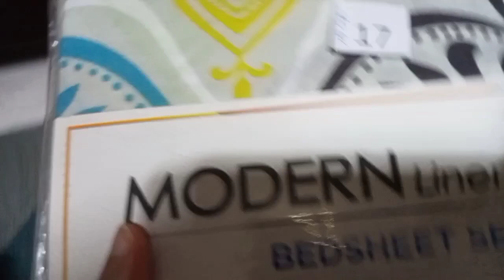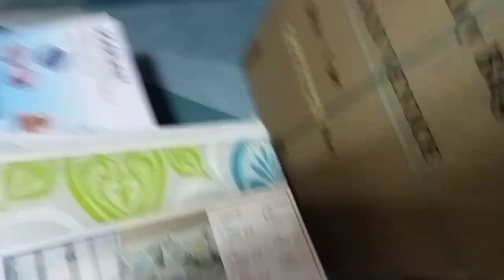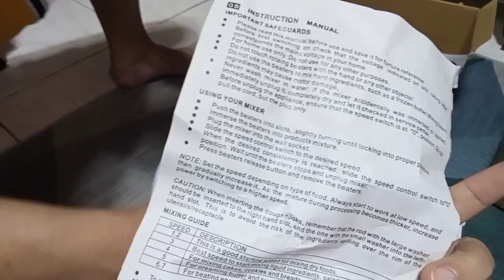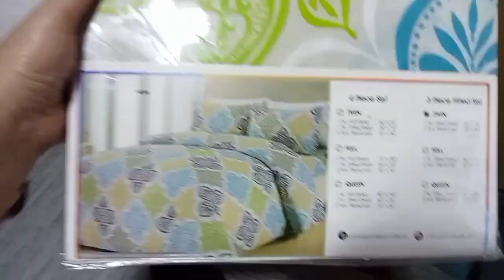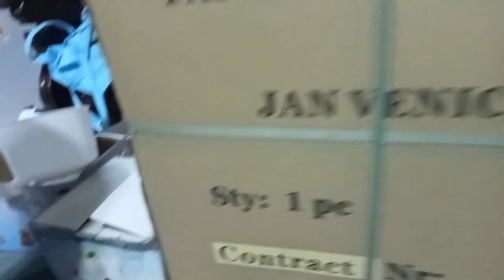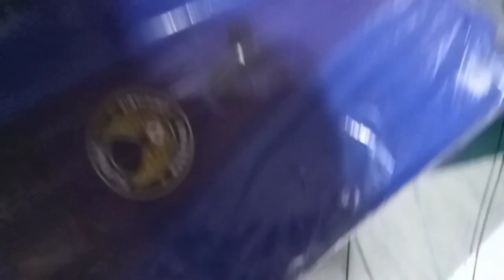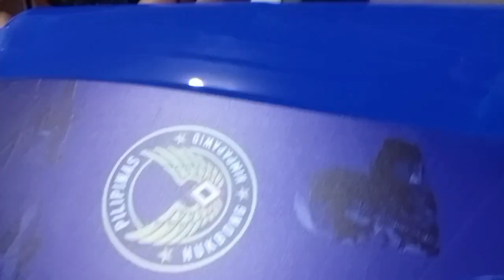Unboxing Christmas Giveaway |Vince&Nanie Channel